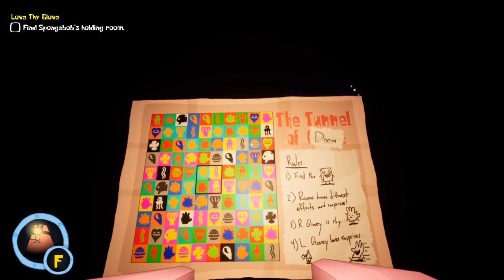Around the Clock at Bikini Bottom (Full Game) #22 Glove World S Rank + ALL EXTRAS